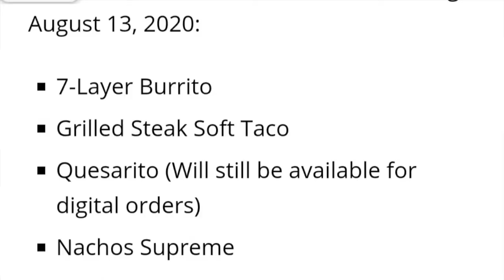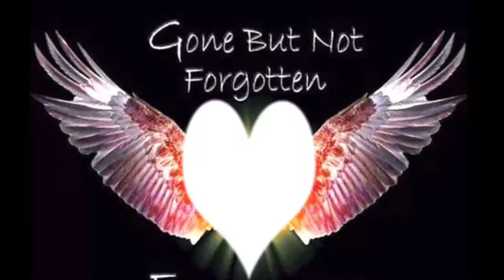We held a funeral at Taco bell |RIP😱😱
Beginning August 13th, Taco Bell will be removing 12 items from their menu. We thought it was fitting to hold a memorial for these items. Moment of silence please...